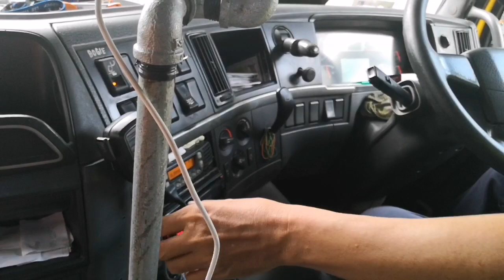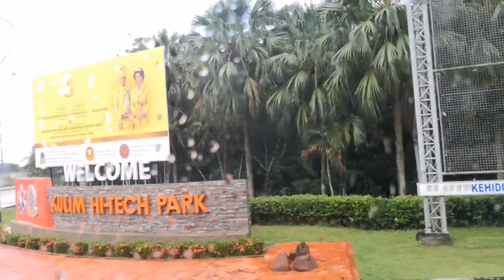VOLVO FM400. Dua sahabat dalam sebuah lori. ABANG ZUL & NAZRI TAN. Part 2.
Rakaman ketika sampai ke lokasi penghantaran di Kulim. Dalam video ada ditunjukkan cara potong treler serta perkara perkara yang perlu dibuat.
Selesai penghantaran kami ke Fuji Electric di Kulim Hi Tech. Tarik satu kontena kosong untuk di hantar ke depoh MISC. Tu nama dulu la. Sekarang Swift dah ambil alih. Kerja kontena ni bagi aku nampak je mudah. Tapi bukan senang. Senangnya tak payah nak ikat barang macam mana aku ikat mesin guna rantai. Cuma guna twist lock je.

Terima kasih kepada H&K Ventures untuk montaj dan penutup video ini. Jika anda berminat boleh klik di